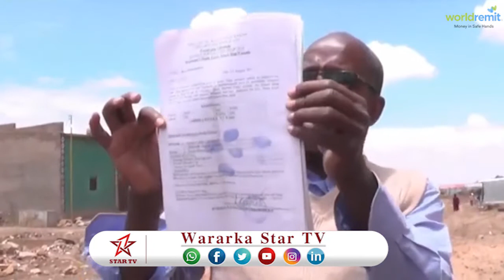DAAWO MAGALO GANACSIYEED TOGWAJAALE MASTER PLANKII LAGA WADEY OO WAJI KALE YEESHAY